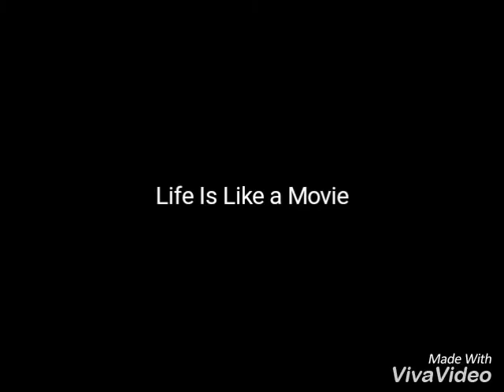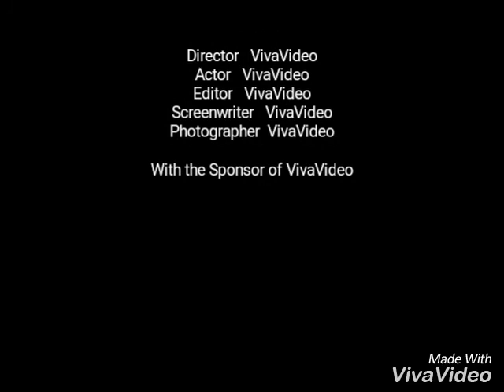Weihnachten 2017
Selbst eingesungen und bearbeitet.